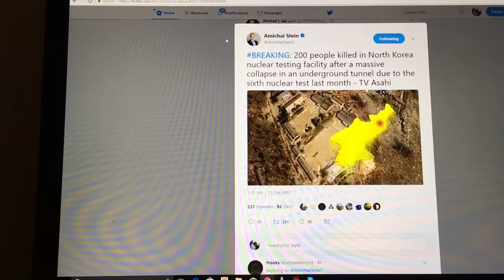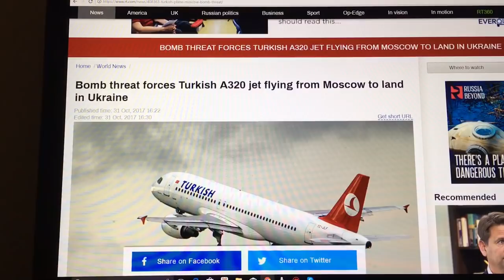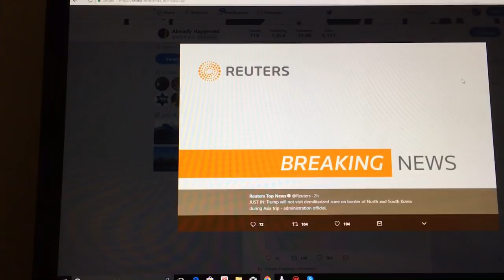Russia Launches Cruise Missiles Against ISIS In Syria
Russia attack on ISIS is dangerously close to US forces operating in the vicinity of Deir Er  Zor Syria. In other news Turkish airline lands in Ukraine after bomb threat flying from Moscow to Turkey.
Be sure to check out books by Steven DeNoon